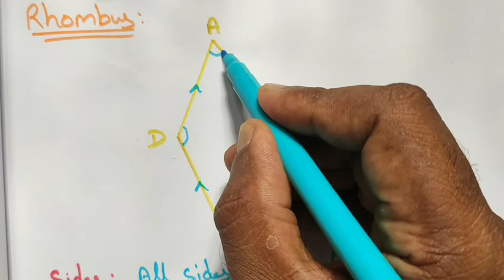TN Class-9 Chapter-4 Geometry: Properties of Quadrilateral Introduction part-1